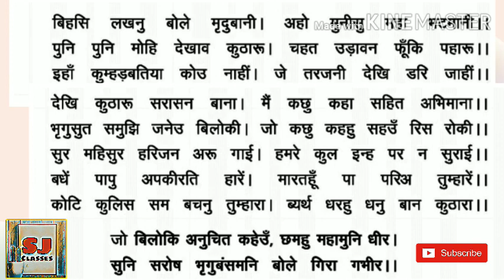लक्ष्मण-परशुराम संवाद भाग : ३ | कक्षा -10 | हिंदी | पद्य भाग | विस्तृत व्याख्या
लक्ष्मण परशुराम संवाद के दो भाग पूर्व में इसी चेनल पर अपलोड किए गए हैं। ये तीसरा भाग है। इसकी विस्तृत व्याख्या एवं भावानुवाद प्रस्तुत है।